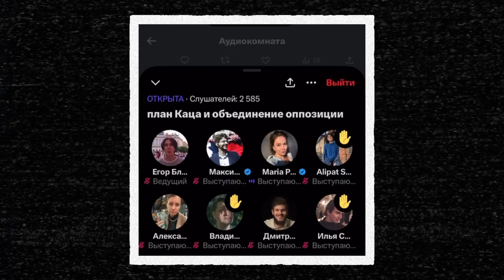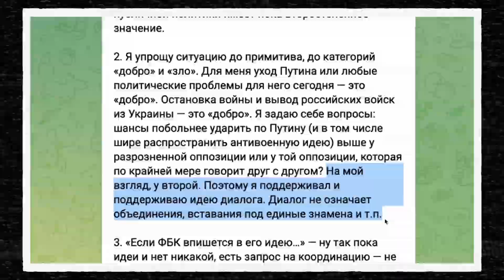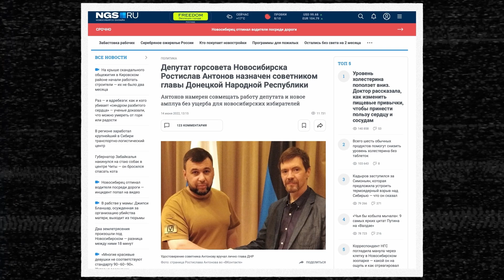Кто объединялся перед важными выборами в России | ШУМОИЗОЛЯЦИЯ выпуск 2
Оппозиция спорит о том, нужно ли им объединяться перед выборами в 2024 году в России. Путин готовится снова стать президентом и править, по всей видимости, уже до конца жизни. Максим Кац считает, что помешать Путину можно только общими усилиями и предлагает ФБК* объединиться с ним и с Михаилом Ходорковским. Сторонники Алексея Навального отказываются от объединений, называя такие мероприятия имитацией деятельности.

Почему ФБК* не хочет объединяться с Кацем и как региональные политики преодолевали похожие разногласия — в новом выпуске авторского шоу Максима Полякова.

00:00 О чем выпуск?
00:46 Предложение Каца
02:09 Ответ Певчих
03:14 Мнения общественности
04:50 Пример объединений в регионах
08:44 "Новосибирск и Сыктывкар — это удачные примеры"
10:16 Анонс дебатов на Дожде

Все новости дня из регионов в одной рассылке!